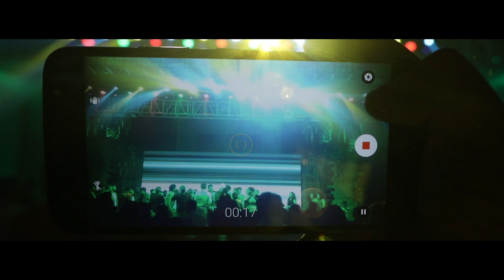AV Got The Vidskey!!!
We couldn't wait to bring out this same day edit of an insane cocktail party at Vidhi & Akshay engagement on the 4th of July 2018.